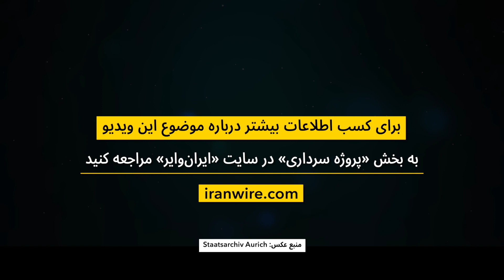مردی یهودی با شریک زندگی غیریهودی‌اش در شهر «نوردن» آلمان توسط مامورین پلیس آلمانی چرخانده می‌شوند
«راسل گارنت»، هماهنگ کننده‌ برنامه‌‌ها در «موزه_هولوکاست آمریکا»
«در این عکس مأموران پلیسِ آلمان یک مرد یهودی و همسر غیر یهودی‌اش را در شهر کوچک «نوردن» آلمان راه می‌برند و در ملاء عام تحقیر می‌کنند. بر پلاکاردی که از گردن مرد آویخته‌اند نوشته شده است: «من آلوده‌کننده نژاد هستم». در آن زمان استفاده از پلیس برای تحقیر مردم در انظار عمومی اصلاً مرسوم نبوده و این نیروهای «اس‌ای»،  شاخه شبه‌نظامی حزب نازی بودند که پلاکارد را به گردن این مرد انداختند و این زوج را در خیابان راه بردند. اما با همه اینها، پلیس در محل حاضر است و این سؤال مطرح می‌شود که پلیس نقش خود را چطور توضیح می‌دهد؟ حضور پلیس در این صحنه به معنی اجرای یک مجازات قانونی است. و مردمی هم که آن اطرافند و این صحنه را می‌بینند، حتی اگر بدانند که آن زوج کار بدی نکرده‌اند، وقتی پلیس را می‌بینند با خود می‌گویند پس چرا پلیس اینجا است؟ در نتیجه، رفتار پلیس می‌تواند ذهنیت آن‌ها را نسبت به آنچه اتفاق می‌افتد تغییر دهد.»

ایران‌وایر در پروژه سرداری با همکاری با «موزه یادبود هولوکاست ایالات متحده آمریکا» به بررسی جنبه‌های مختلف هولوکاست، یهودی‌ستیزی، تبعیض و تئوری‌های توطئه می‌پردازد. برای کسب اطلاعات بیشتر درباره موضوع این ویدیو به بخش «پروژه سرداری» در سایت «ایران‌وایر» مراجعه کنید

پروژه سرداری به یاد «عبدالحسین سرداری»، دیپلمات ایرانی نامگذاری شده که در جریان جنگ جهانی دوم برای نجات یهودیان ایرانی و غیرایرانی ساکن پاریس تلاش کرده بود.